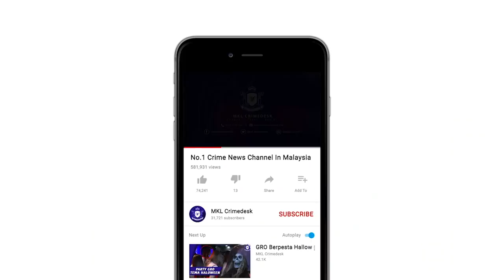MKL Crimedesk | Kilang Plastik Kitar Semula Terbakar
Asab tebal dan berbau berpunca daripada insiden kebakaran sebuah kilang plastik kitar semula di Kawasan Perindustrian Bandar Sultan Suleiman di Pelabuhan Barat, malam tadi.

Pengarah Jabatan Bomba dan Penyelamat Malaysia (JBPM) Selangor, Norazam Khamis berkata, pihaknya menerima panggilan kecemasan pada jam 8.22 malam.

Sebanyak 11 Balai Bomba dan Penyelamat  terbabit dalam operasi pemadaman itu.

Antaranya Pelabuhan Klang, Kota Raja, Sungai Pinang, Petaling Jaya, Subang, Kota Anggerik, Andalas, Serdang, Sungai Buloh, Seputih dan Shah Alam.

Sebaik tiba di lokasi mendapati, kebakaran membabitkan kawasan kilang dan pejabat berkeluasan 180,000 kaki persegi.

Pemeriksaan mendapati kilang merupakan bangunan kelas A jenis setingkat dan kebakaran dapat dikawal pada jam 10.51 malam

Insiden itu memusnahkan 90 peratus premis dan tidak melibatkan sebarang kemalangan jiwa.

Terdahulu pengguna jalan raya di Lebuhraya Shapadu gempar selepas melihat api menjulang ke udara hingga kepulan asap boleh dilihat mereka yang melalui lokasi berhampiran.